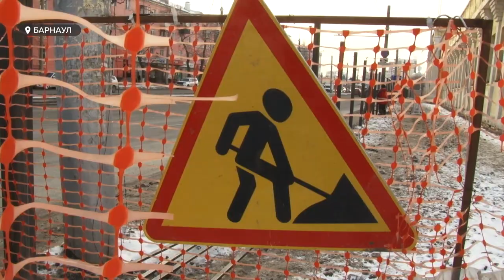Барнаульцы не смогут ходить вдоль стадиона «Локомотив» в период реставрации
В ближайшее время в Барнауле начнут реставрировать фасад стадиона Локомотив. При этом  основную часть старых трибун  и пристроек планируется снести. Какие работы намечены, и как изменится схема движения пешеходов, расскажем в сюжете.